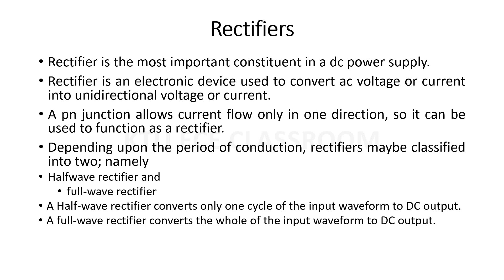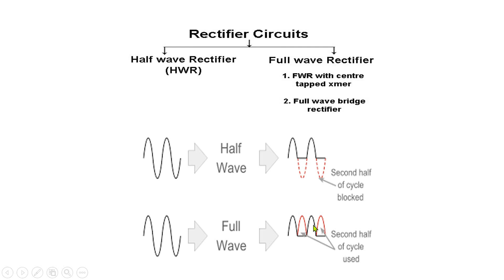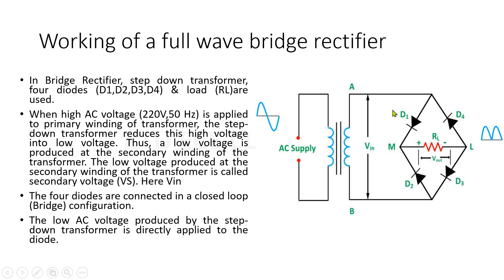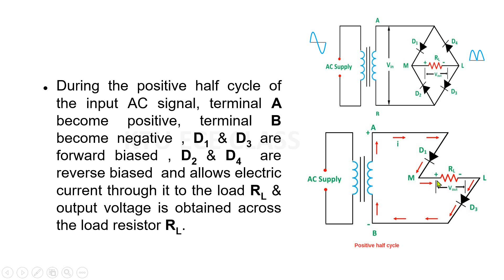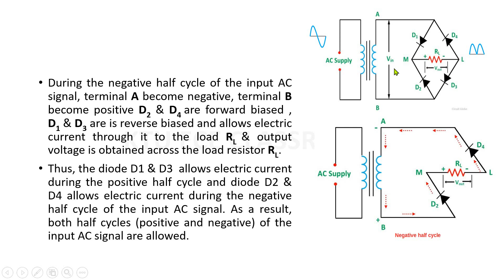EST 130 BASICS OF ELECTRONICS ENGINEERING || WORKING OF FULL WAVE BRIDGE RECTIFIER